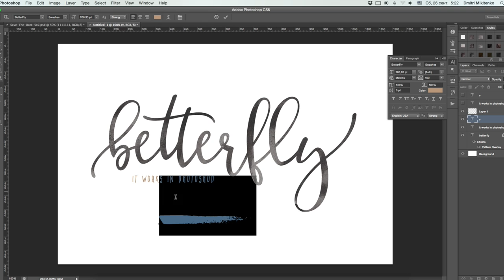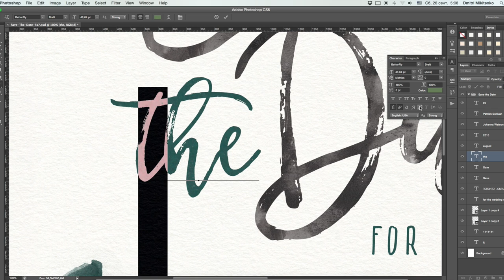BetterFly - font family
Introducing BetterFly font family. Opentype features. Contextual alternates, ligatures, swashes, private use areas (PUA)